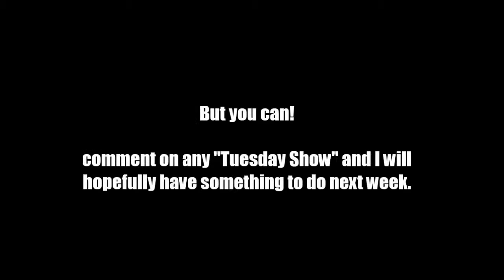Tuesday Show #27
Oh camera.